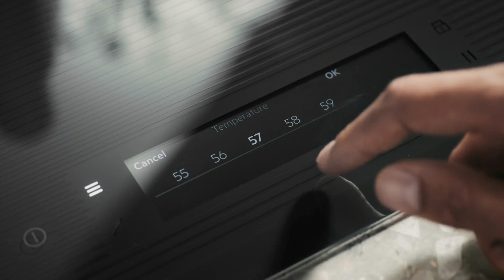Gatire precisa si fara efort cu senzorul wireless - Electrolux | Flanco